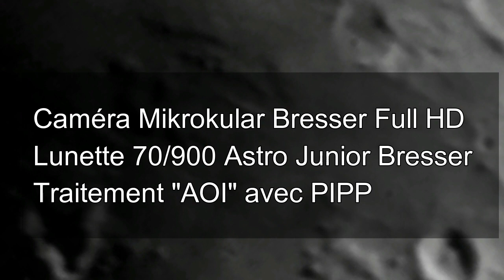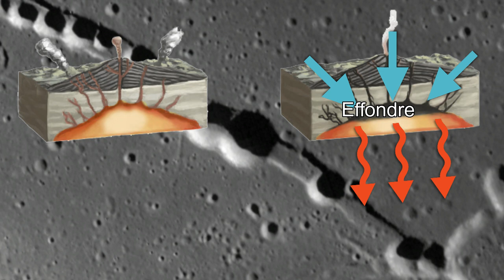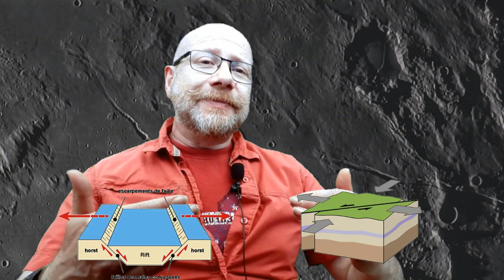#08 MOON XPLORER - Rima Hyginius & Co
astronomie Lune Hyginiun Ariadaeus La Rima Hyginius et Ariadeus, vous connaissez ? Embarquement immédiat pour la Mer de Vapeur et ses coulées Pyroclastiques... Nous allons découvrir le volcanisme lunaire !
Liens et crédits astro :
Autres photos by LRO probe - NASA